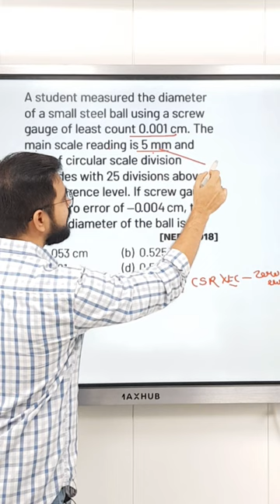Screw Gauge Question Trick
For NCERT Solutions and Sample Paper with Solution